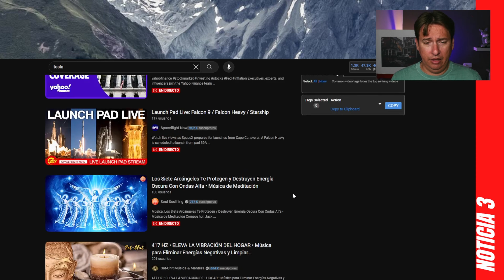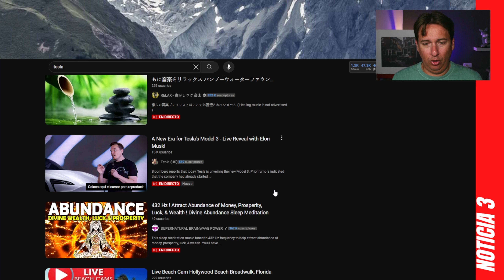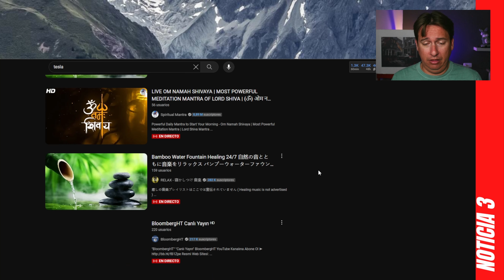SPAM EN YOUTUBE USANDO A TESLA!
No, Elon no está presentando el Tesla Model 3 Highland 2024 son directos lleno de Spam que tienes que denunciar a Youtube para que eliminen estos vídeos que solo quieren robar dinero de los usuarios.